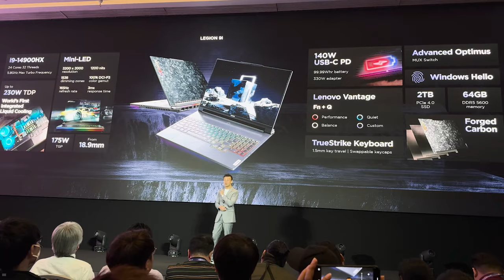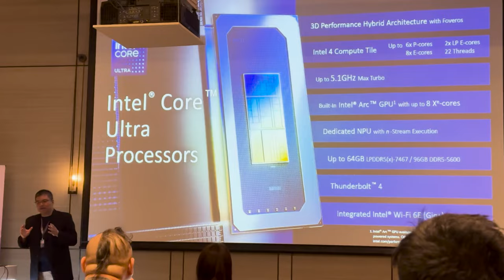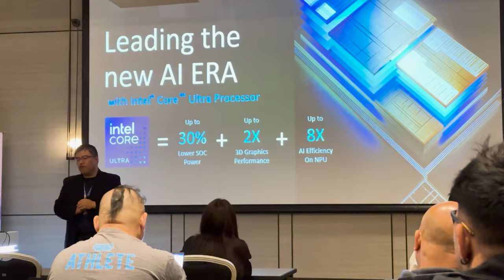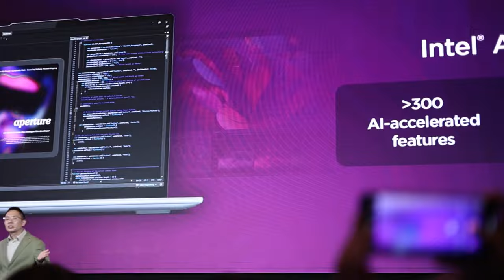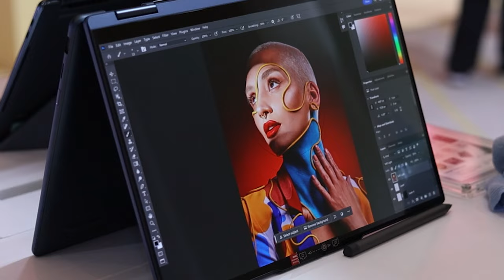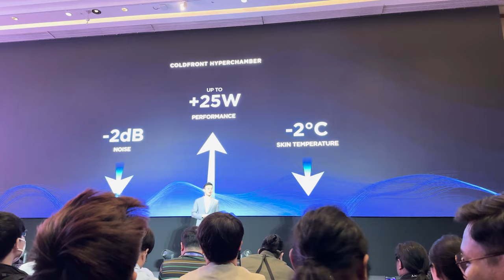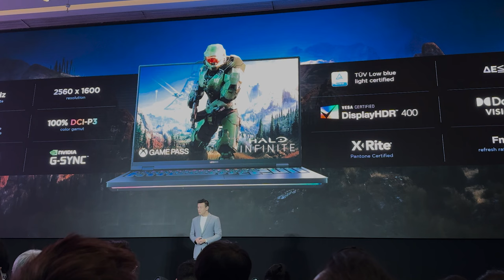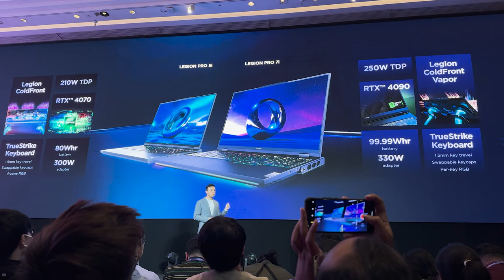Best & Latest LENOVO LAPTOP FEATURES - Lenovo Innovate '24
Follow Lenovo on their social media accounts to get updated:
LENOVO